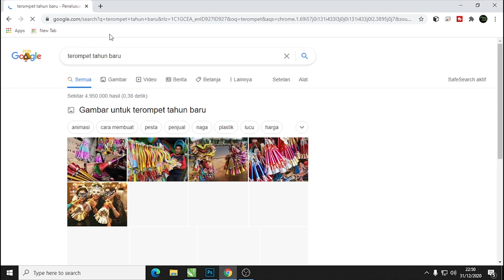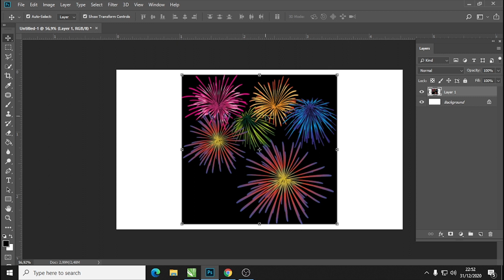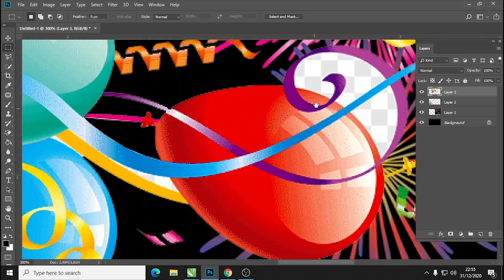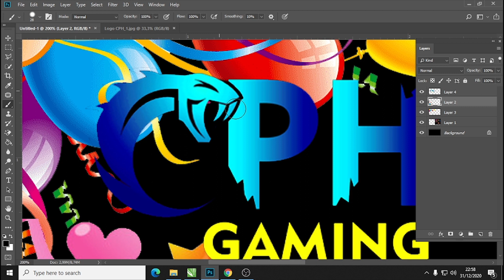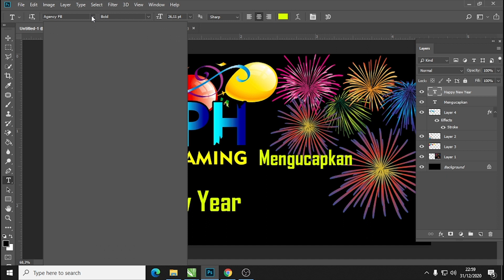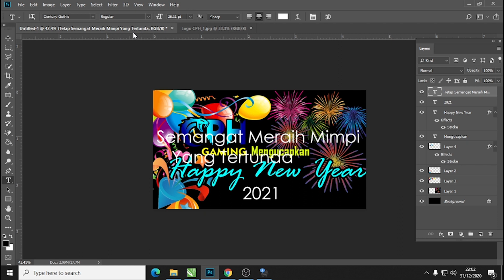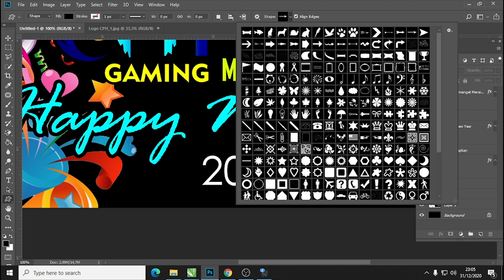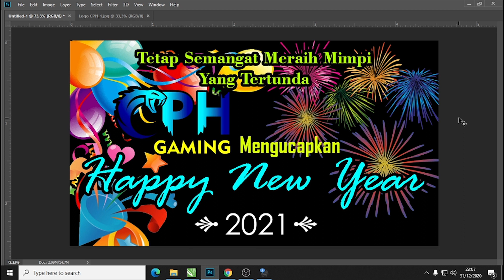Membuat Kartu Ucapan di Adobe Photoshop